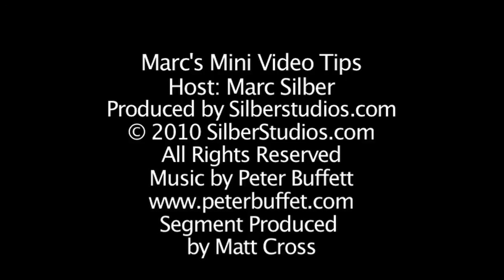Unique Composition Techniques - Amy Deputy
Professional photographer Amy Deputy is our special guest on the Marc Silber Show - Advancing Your Photography! Amy specializes in unique wedding photos and portrait photography, and she shares some of her techniques with us on how she prepares for a shoot.

A Silber Studios Production

0:00 - Introduction
0:20 - Amy's Suggestion for a New Photographer
1:27 - Final Tips & Advice